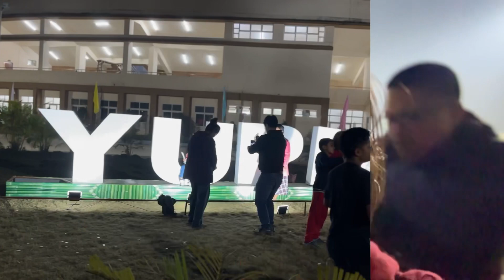🔥The 77 Santosh Trophy 2023🏆||First time in Arunachal Pradesh~itanagar!!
Get ready to experience the electrifying energy of the Santosh Trophy as it descends upon the picturesque city of Itanagar! Join us on an exhilarating vlogging journey as we capture the passion, the drama, and the sheer talent of India’s premier football tournament. From the heart-pounding matches to the fervent cheers of the crowd, this vlog takes you right into the heart of the action. Explore the vibrant streets of Itanagar, immerse yourself in the local culture, and feel the pulse of football fever as teams battle it out for glory on the field. Whether you’re a die-hard football fan or simply love soaking in the atmosphere of sporting events, this vlog is sure to leave you exhilarated and inspired. Don’t miss a moment of the Santosh Trophy excitement – hit play now and join us for an unforgettable journey through the beautiful game!

santoshtrophy2023#76santoshtrophyindua#yupiastadium#shortvideo#viral#football#fifa#footballfinale#